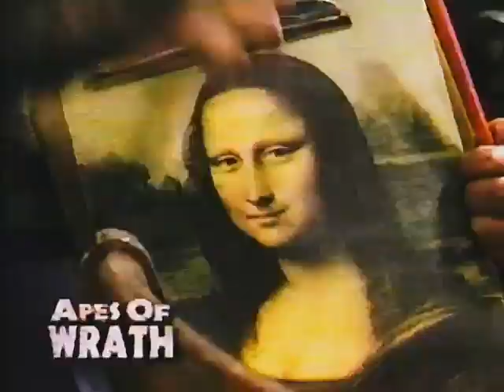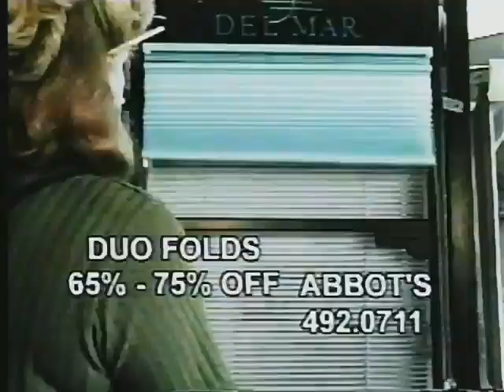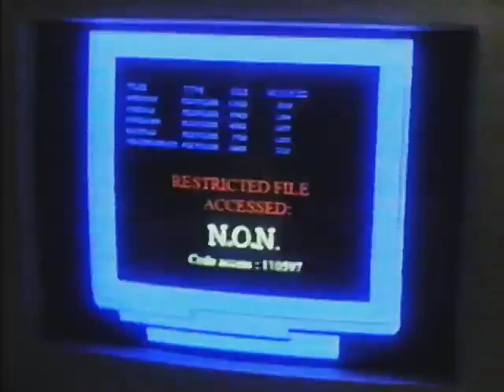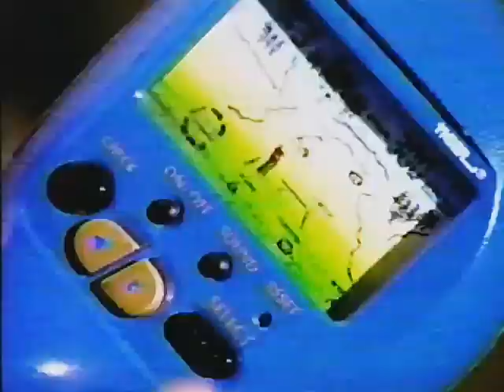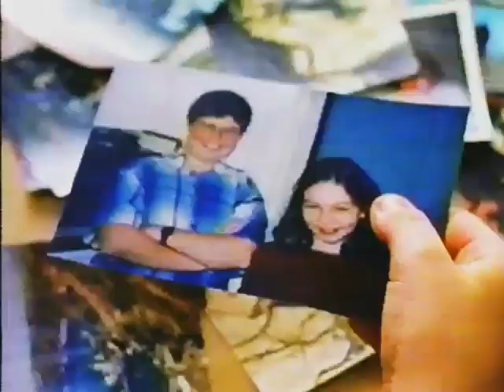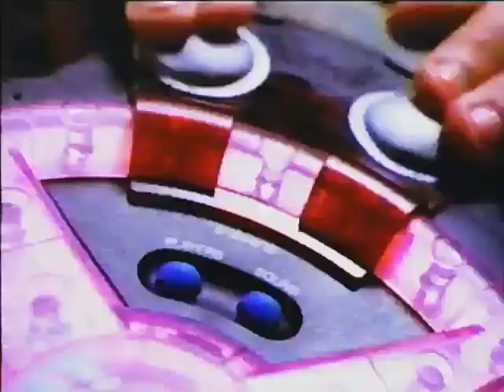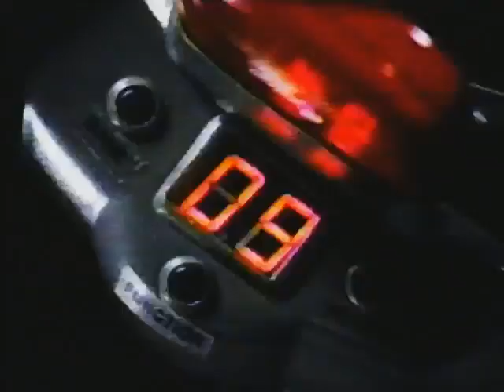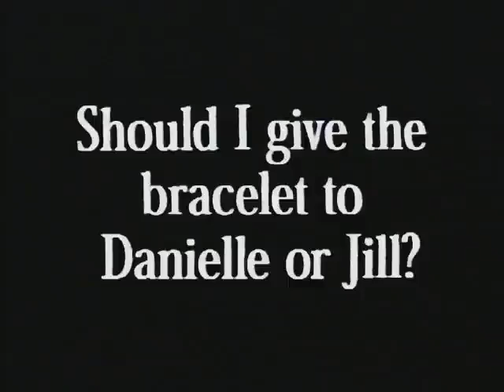Donkey Kong Country Fox Family Marathon Broadcast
3hrs and 25mins Marathon TV WOC
I'll delete this if not allowed, thank you.

Got this from a Collector on Facebook.